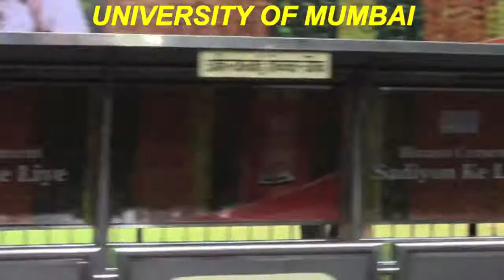PAUL HODGE: 2013 SOLO AROUND WORLD IN 24 DAYS, MUMBAI CRICKET COMPETITIONS, Ch 33, SoloAroundWorld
Chapter 33 is one of 150 Chapters of Paul Hodge's incredible "ground breaking" February, 2014 High Definition (HD) Video Book, "2013 SOLO AROUND WORLD IN 24 DAYS, OCT 24 - NOV 18, 2013". This Chapter chronicles the afternoon of the seventh day of Paul's amazing 21 flight, 40,000+ mile, 24 day solo adventure around our planet. On Wednesday afternoon, October 30, 2013, after capturing amazing videos of Mumbai's Crawford Market, Southern Mumbai's largest and most popular market, this video focuses on highlights of cricket competitions at Mumbai's very popular Oval Maidan Park which is a vast expanse of land/park in the middle of Southern Mumbai. The term "Maidan" means "playing ground" in the Marathi language.

In addition to being the first ever video book published on YouTube with 160 chapters and 15+ hours of edited, original video taken by Paul Hodge from all over the world during his incredible October/November 2013 Solo Around the World Adventure, Paul's video book is Paul's second on YouTube to provide in-depth coverage and instruction on how to go solo around the world. By providing viewers with such incredibly detailed videos and fresh commentaries, author Paul Hodge shows what it realistically takes to plan and successfully execute this life changing "bucket list" achievement. For a summary of the adventure's highlights, please see Paul's November 2013 Trailer

Paul is one of the few people in this World to have explored and adventured around our planet four times in the last five years!! Paul's third 47 day solo "around the world adventure" was in June, 2012 (See Trailer His second 24 day solo quest ended November, 2011 (See Trailer ) and his first world exploration was for 7+ months ending July 2008 (See Trailer

Incredibly, after returning from Rio de Janeiro in February, 2013, Paul published another "ground breaking" 84 chapter video book "2013 Rio Carnival" which provided singular in depth coverage of Rio's "world famous" 2013 Rio Carnival celebrations. (See Trailer

Paul's October/November 2013 Solo Around the World Adventure was fantastic because Paul covered seldom viewed events/sites, to mention a few: the Rugby World Cup Championship competitions in Cardiff Wales, London's Comic Con, an NFL football game in London's Wembley Stadium, one of the largest world slums in Dharavi Mumbai, India, a Ganges River exploration in India's spiritual capital Varanasi, a meeting with India's former President, Xi'an China's amazing Terracotta Warriors, Macau China's casinos, the fastest train in the world in China, Australia's world famous Bondi Beach and Sydney Opera House/Harbour, exotic Tahiti, fabled Easter Island and amazing Rio de Janeiro which is preparing for the 2014 Rio Carnival and the 2014 Football World Cup Competitions. In addition to the foregoing, Paul explored many other exciting seldom seen events and sites throughout the World.

Paul's incredible February, 2014 High Definition (HD) Video Book, "2013 SOLO AROUND WORLD IN 24 DAYS, OCT 24 - NOV 18, 2013", is Paul's fourth to chronicle his solo adventures around our planet. The book is intended to instruct viewers on how to go around the world solo. By providing the viewer with detailed videos and commentary of his recent October/November, 2013 World adventure, author Paul Hodge shows what it realistically takes to plan and successfully execute this life changing "bucket list" achievement.